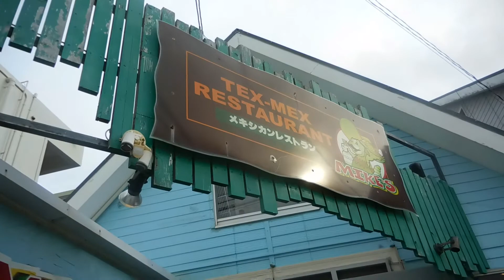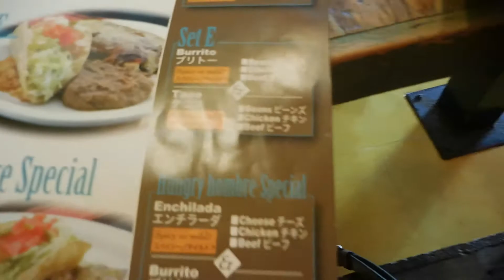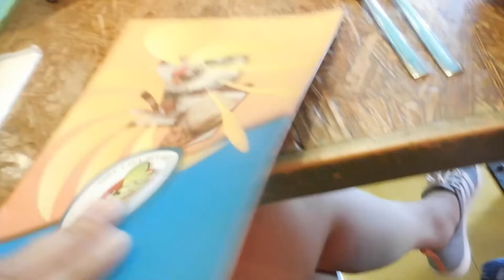Japan Vlog | Getting our Car | Mexican Food in Japan | Okinawa Japan | Pinay Vlogger in Japan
Open Me:

Things you have to do when coming from a foreign country and that of course is getting a car. Also we have always loved coming to this Mexican place when we were here. Glad that it's still there.